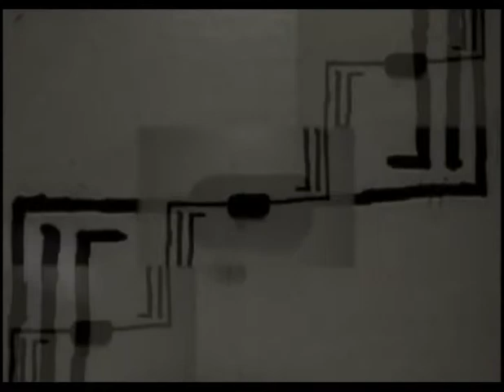Simon Heartfield: Sound Revenant